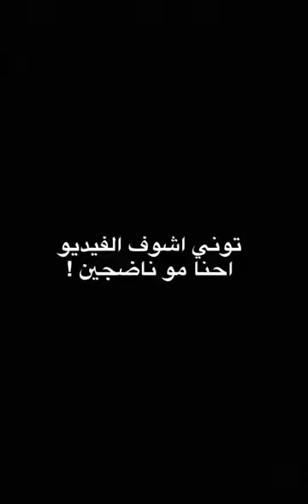عقيل الرئيسي يرد على مي العيدان ويقول ما عجبتني مو ناضج !!